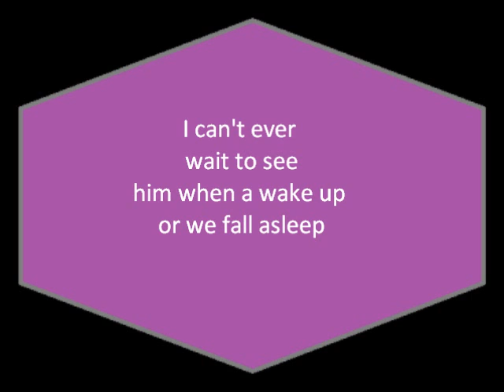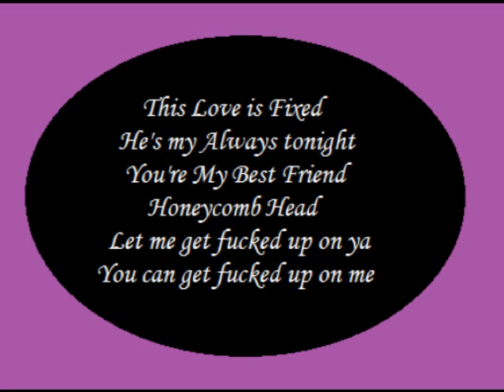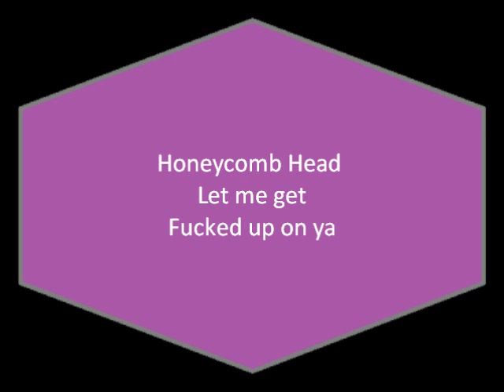Black Cards You're My Best Friend Honeycomb Head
This is a (quessed) Lyric Video hope you like it!